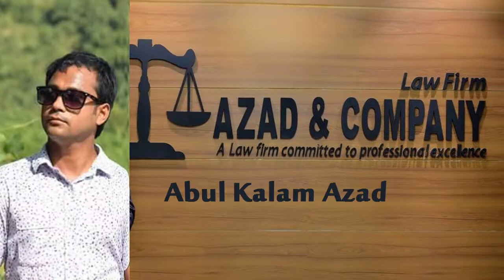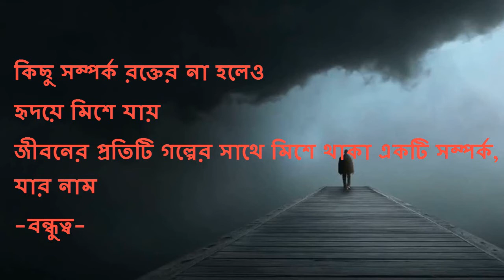আয় আয় বন্ধুরা ফিরে আয় l শৈশব কৈশোরের ঠিকানায় l Remember Reconnect.... Return 98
Song owner : Arbovirus - School (Official Music Video)